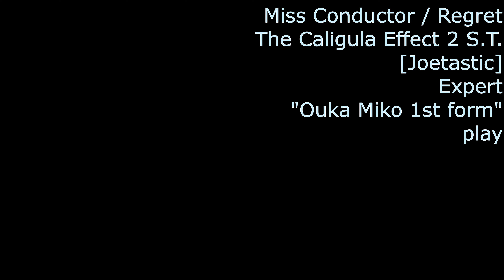[BeatSaber] Miss Conductor / Regret [mapped by Joetastic] Ex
こんにちは。ミコミコこと櫻歌ミコさんのかぶり物をした、父パンダです。
今回は Joetastic さんの map から、Miss Conductor / Regret Ex を父パンダ／ミコさんが斬ってます。
こちらは2021年リリースのアルバム、カリギュラ2-OST収録のツミキさん制作の曲。Vo.はカリギュラ2でリグレット役を演じる香里有佐さん。サビのとこがめっちゃカッコいいですね。
mapは Ex, Ex+ の2つ。今回は Ex のplay動画です。ノリノリで楽しく斬らせていただきました。 プラットフォームなのかライティングなのかわかりませんが背景もなんかすごいですね。
mod 曲 プレイできる方は是非お試しください。Joetastic さんいつも楽しい map をありがとうございます!
これからもミコさん（と父パンダ）を応援よろしくお願いします。
（よろしければ、評価やコメントをいただけると励みになります）

Miss Conductor / Regret [mapped by Joetastic]

［３D model］キツネツキ式櫻歌ミコ第一形態／ イラスト原案：縣おにくさん，櫻歌ミコ10周年記念(2019年)衣装の3Dモデルを使用させていただいています。かわよ！！